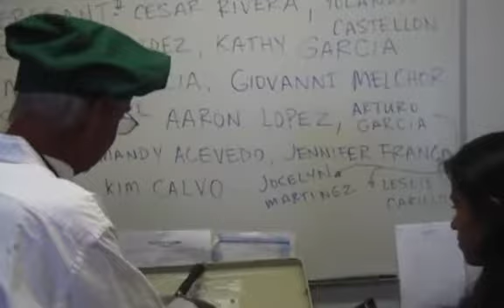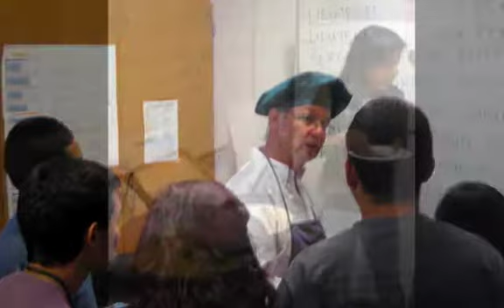Monroe HS Fall 2011 ShapeUp: Nutrition Education Week 2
Monroe High School students participating in a nutrition education/mentoring workshop on October 3, 2011 - part of SOSMentor's Fall 2011 ShapeUp program.